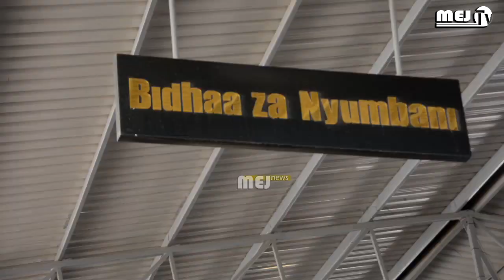ZIARA YA MADIWANI NA WATAALAM MIKOA YA DODOMA NA MOROGORO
MEJ NEWS HABARI KIGANJANI MWAKO#policetanzania#yuongafrica#tanzaniadaima#azamsports#semanasport#mpira#su#updates newspersports#tfftanzania#mpenjatv#habari#itv#wasafi#wasagifm#wasafitv#news#tanzaniadaima#arushazone#blogg#twiter#facebook#histagram#nyukitv#maumivuseries#directorbabu#jumajux#ngoshaboy526#msukumawetumedia#wcbwasafi#wasafitv#cloudsfmtz#xxlcloudsfmtz#cloudstv#wasafitv#officialzuchu#fredvunjabei#whozu#toomuchmoneytz#rasulkapona#teacherisack#osgintertaiment#diamondplatnumzfamily#diamondplatnumz#iamlavalava#layvany#wasowiso#simbasctanzania#officialalikiba#mejakuntafanpage#skideog#bobo9432#bongostarsearch#hanscana#masterjtz#madamritabss#millardayo#millardayoupdates#Millardayo#machaliiart#bongomovie#stevemweusi#jotitv#dogosele#kingwendu#mkaliwenuoriginary#foodchallange#vichekesho#vituko#comedyindia#comedy#comedyvideo#comedyvideos#comedy_video#comedyshots#comedyringtone#comedyshow#comedyking#kingpusi#kingpusitv#markangelcomedy#markangetv#markangel#nigeriamovies2021#ghananews#standupcomedy#americancomedy#mirladayotv#simulizi#sautinasimulizi#bongofive#mavalatv#mziki#ngoma#cartoon#smilewith#uswegemurderer#uswege#siruditena#valentineday#valentine#wasafi#wasafitv#cloudtv#okamartine#kid#chidren#watoto#bongomovie stevemweusi jotitv dogosele kingwendu mkaliwenuoriginary foodchallange vichekesho vituko comedyindia comedy comedyvideo comedyvideos comedy_video comedyshots comedyringtone comedyshow comedyking kingpusi kingpusitv markangelcomedy markangetv markangel nigeriamovies2021 ghananews standupcomedy americancomedy mirladayotv simulizi sautinasimulizi bongofive mavalatv mziki ngoma cartoon smilewith uswegemurderer uswege siruditena valentineday valentine wasafi wasafitv cloudtv okamartine#habari

        Upendo wako, ndio furaha yetu.
FUATILIA VIPINDI,
=}fichua
=}ujasiliamali
=}Sports news
=}Yaliyojiri ibaadani,
=}Mtaa kw mtaa
=}Maick na msanii na
=}Je? unajua ujui

YouTube,Twitter ,facebook na istagram
@Mej Online Tv
 au Machalii Art

titok
@Machalii Art

Tunashoot
harusi,send off ,films,tamthilia,video music kama kwaya na bongo.

Tunachukua wasanii wa kuigiza komedi,films na tamthilia.